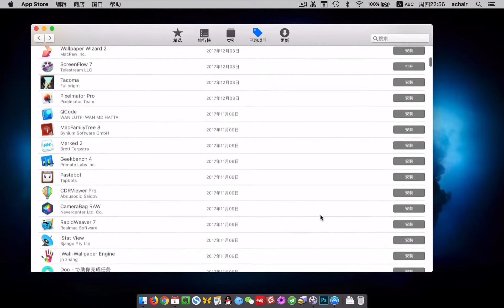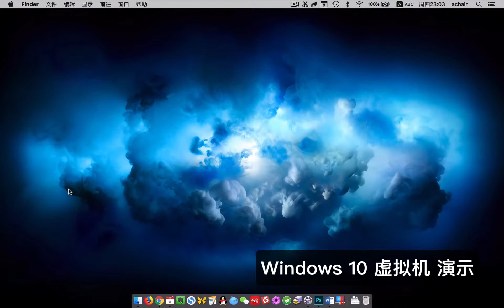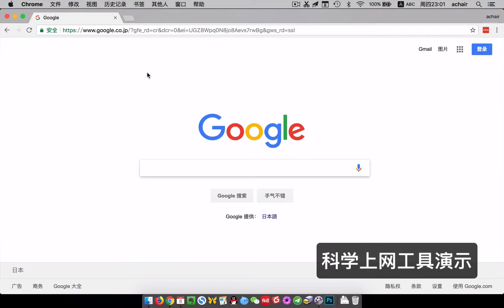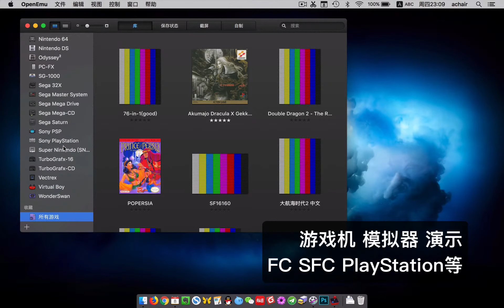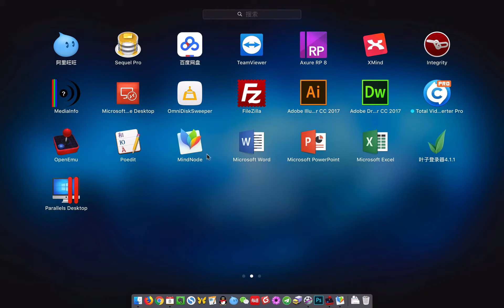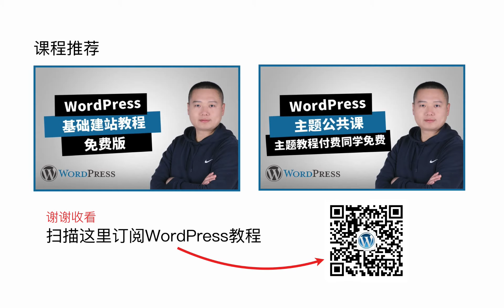苹果Mac电脑使用的日常（课程介绍）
适用人群
Mac电脑用户，MacBook 电脑用户

课程概述
大家好，很多拥有Mac电脑的用户，都用过虚拟机或者双系统来运行Windows的。主要原因是Mac电脑上找不到自己常用的软件。

虽然Mac电脑和WindowsPC都能干活，但是，做同一件事情，用到的软件 可不一定相同，这两个平台差异很大。Windows上有很多软件Mac上没有。Mac上也有很多Windows没有的软件，有很多优秀的Mac软件，等着我们去挖掘。